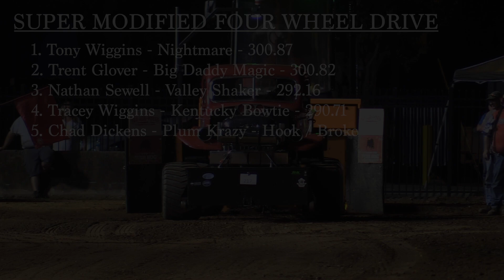Lucas Oil PPL 2022 | Super Modified Four Wheel Drive | Lawrenceburg, TN Fri | Let's Go Pulling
Super Modified Four Wheel Drive Trucks pulling at the Rumble at the Crossroads in Lawrenceburg, TN on June 3, 2022

Finishing Order:
1. Tony Wiggins - Nightmare - 300.87
2. Trent Glover - Big Daddy Magic - 300.82
3. Nathan Sewell - Valley Shaker - 292.16
4. Tracey Wiggins - Kentucky Bowtie - 290.71
5. Chad Dickens - Plum Krazy - Hook / Broke